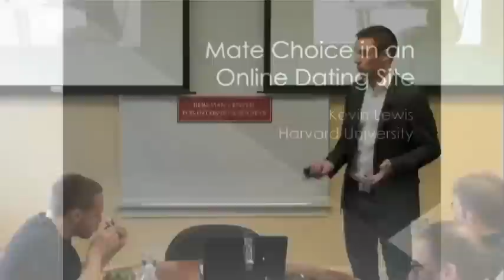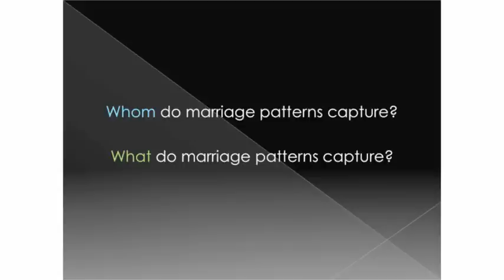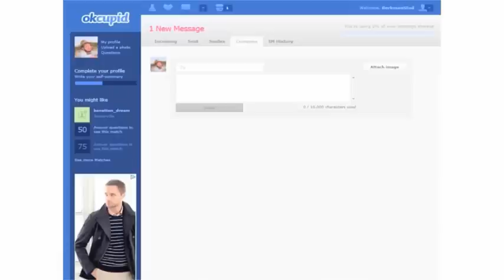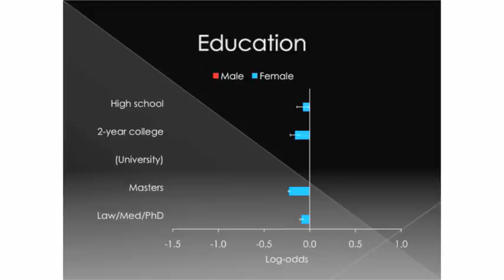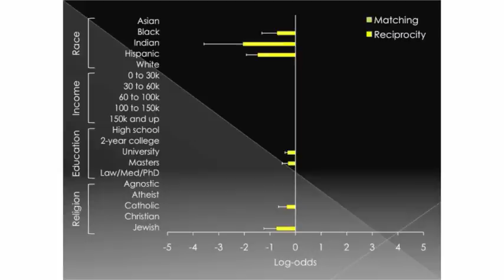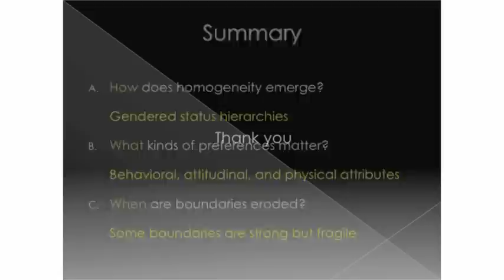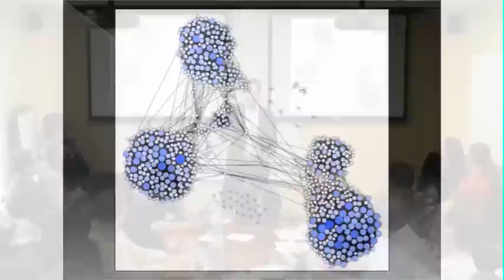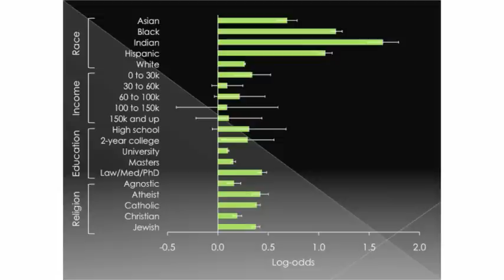Kevin Lewis on Mate Choice in an Online Dating Site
Data from online dating sites offer an unprecedented opportunity to address questions of longstanding interest to social scientists. In this talk, Kevin Lewis —  Ph.D. Candidate in the Department of Sociology and a fellow at the Berkman  — introduces a new social network dataset based on behavioral data from a popular online dating site; discusses the utility of these data for understanding the shape of contemporary stratification systems; and provides a first look at the dynamics of inequality, exclusion, and gender asymmetry that characterize the early stages of mate choice.